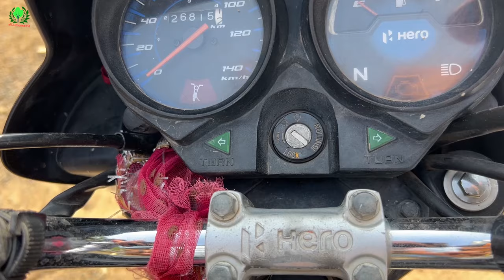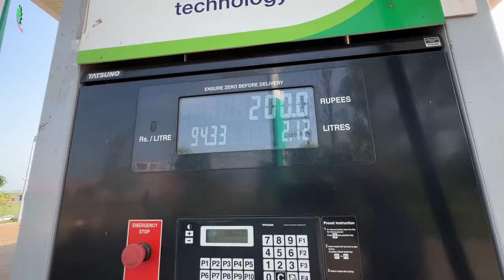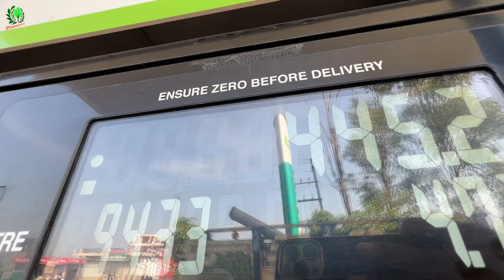JCB 3dx Eco Loading Mud Mahindra 275 Eicher 485 John Deere Tractor with Trolley